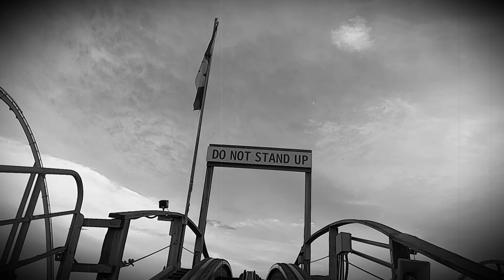Old Style Video -MINEBUSTER (1981) Wooden RollerCoaster - “Могучий Канадский Сапёр” Деревянная горка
Оригинальная горка открытая в 1981 году. Вся конструкция деревянная.